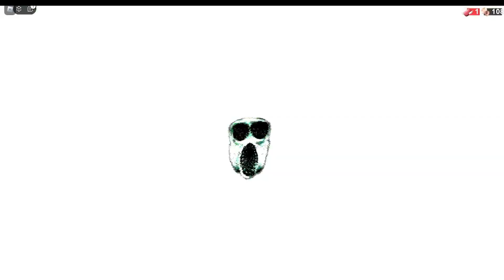Roblox Doors April fools Update 2024! With OllieRX.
So have not played Doors in a bit.
But there have been some updates to the game
so I will make some video's playing the Updates
But this video Is. Retro world or something??? Next video is the Backdoor